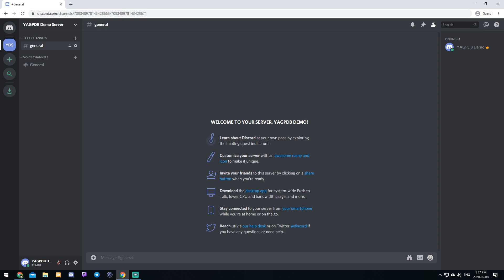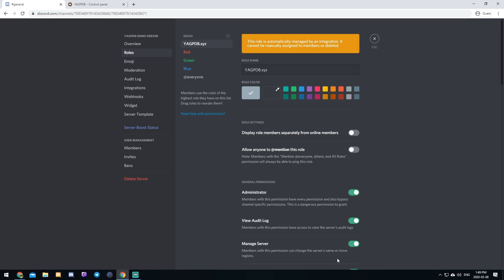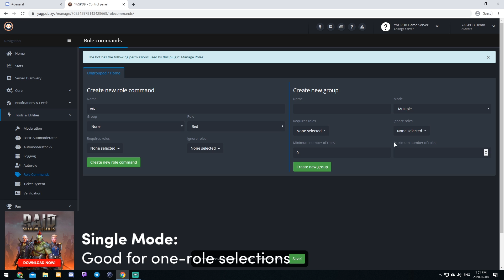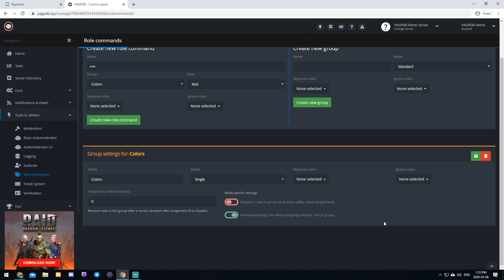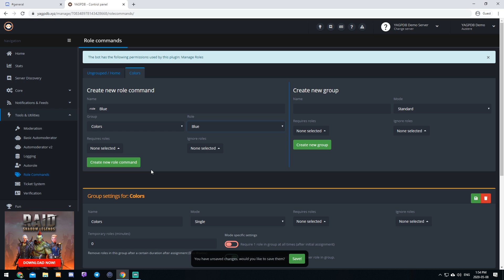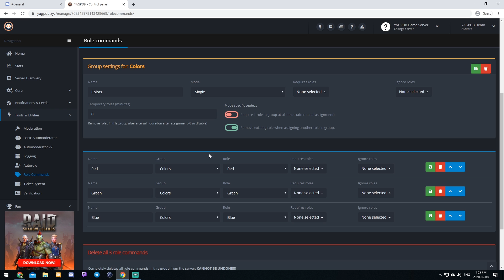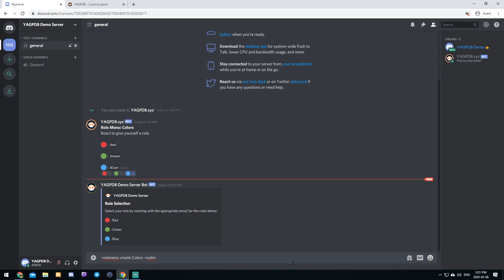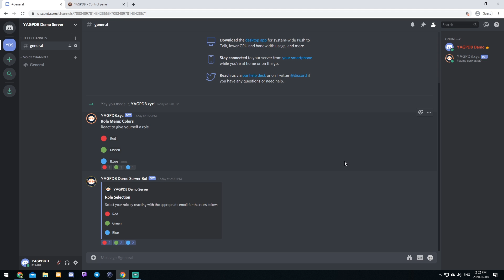YAGPDB Role Menu - Discord React Role - 2020 UPDATE!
YAGPDB Role Menu Tutorial - Updated for 2020!

Commands:
Basic: -rolemenu create [group name] -nodm
Advanced: -rolemenu create [group name] -nodm -m [message id]